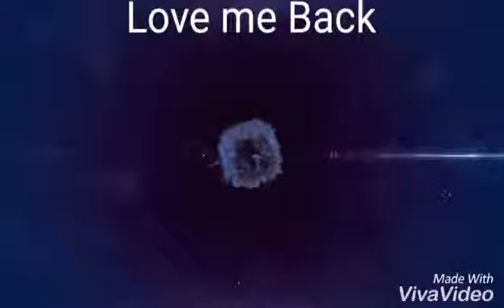🛡DinofroZ🛡song: Love me Back🌟[AMVDDR]🌟